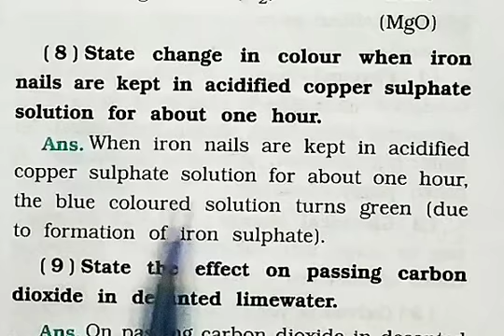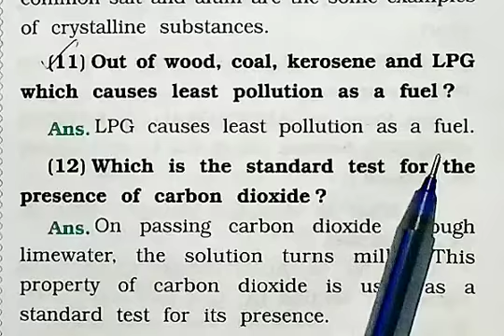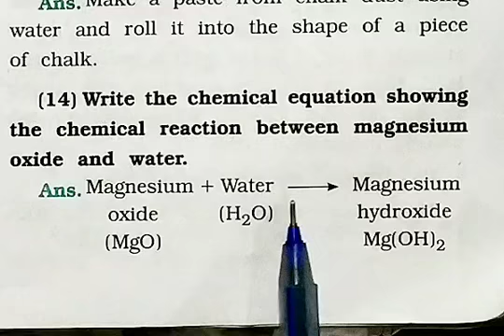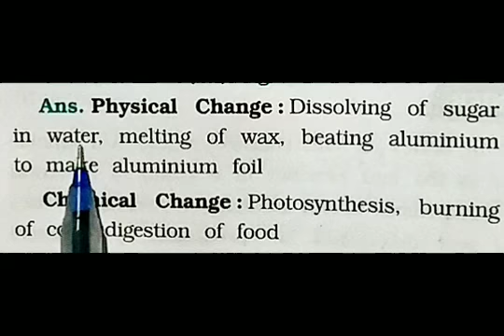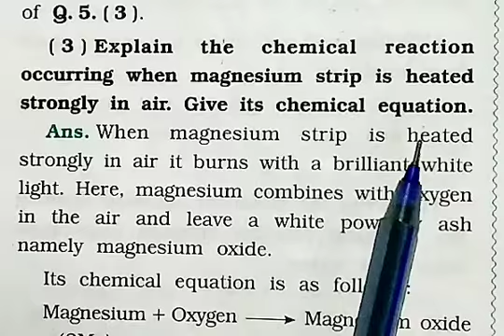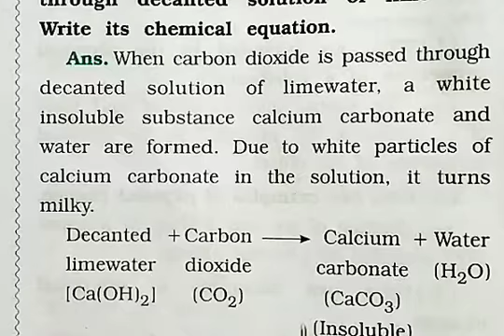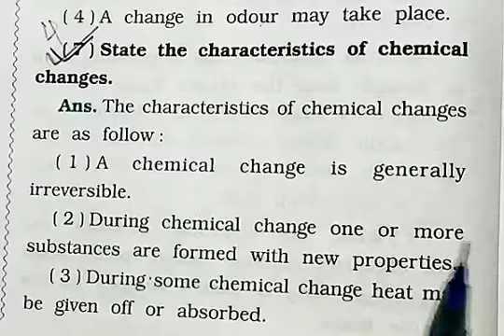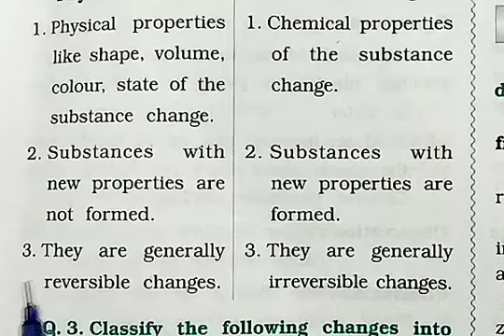std 7 Science ch 6 PHYSICAL AND CHEMICAL CHANGES part 3